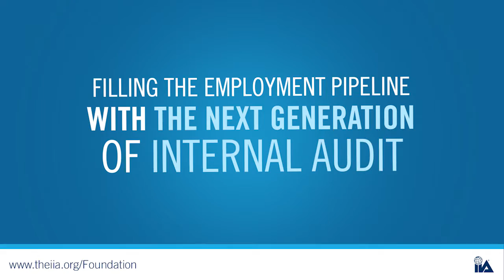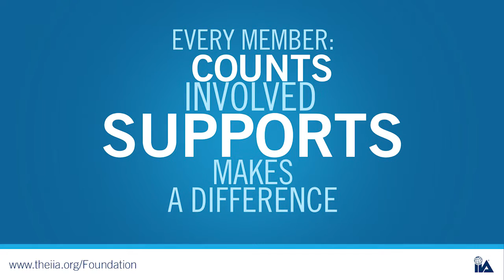Invest in the Internal Audit Profession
Each year, The IIA’s charitable arms spend thousands of dollars to support quality internal audit educational programs and research. These projects, made possible because of your charitable donations — not member dues — help expand the global profession of internal auditing. Everyone’s support is needed to continue to fund research and educational programs that in turn, will help each member to advance within their profession.